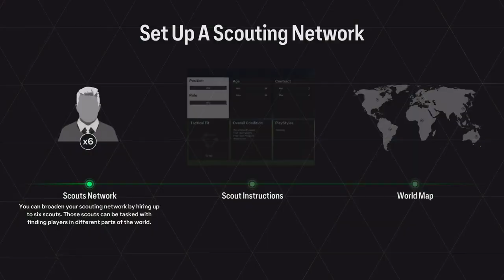CRYSTAL PALACE RTG CAREER MODE EP. 1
Get ready for the ultimate football gaming experience with Crystal Palace in FIFA's Road to Glory Career Mode! Follow along as we take on rivals, sign star players, and lead our team to victory. Don't miss out on all the excitement and action in this EPIC series!